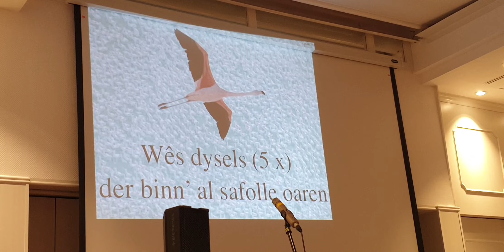Kajto kantas dum la 99a Germana Esperanto Kongreso 2022 en Oldenburg (2/3)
Auftritt von Kajto auf dem 99. Deutschen Esperanto Kongress 2022 in Oldenburg (2/3)